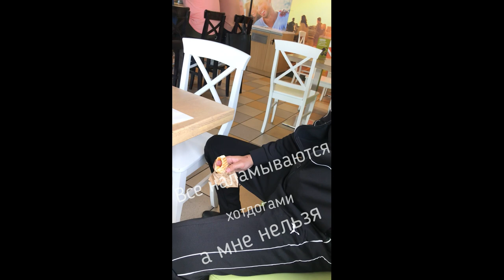Чемпионат Украины в Киеве. IFA | kalina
Стал лучшим на Чемпионате Украины IFA .
подписываемся на мой канал и получаем больше информации)
Задавайте вопросы!